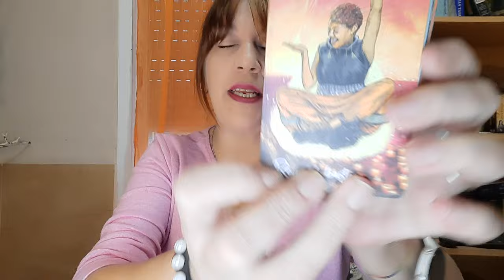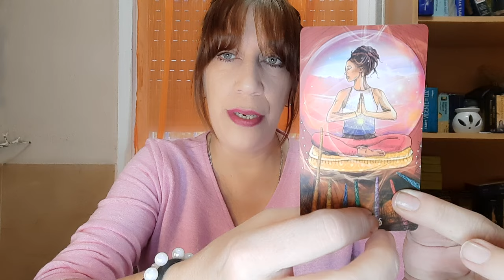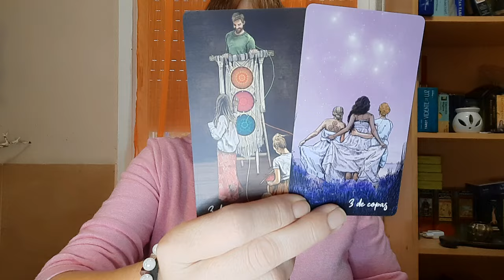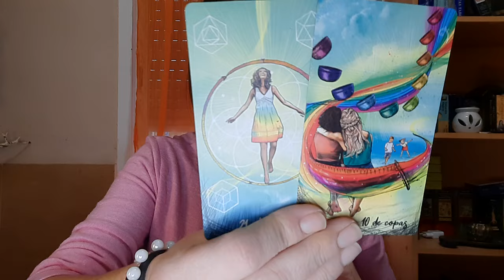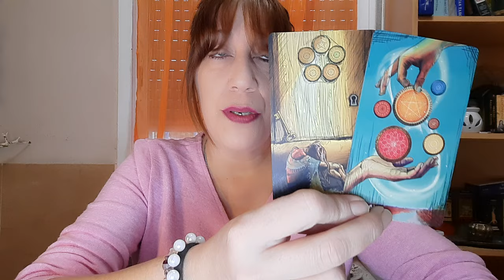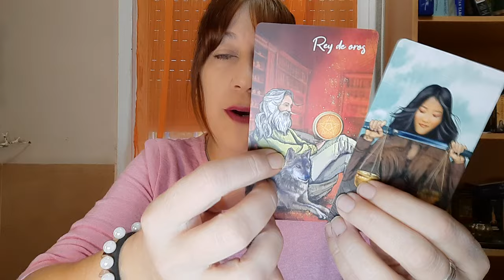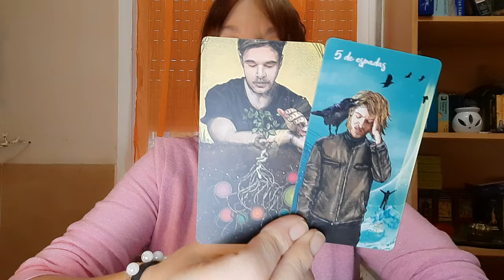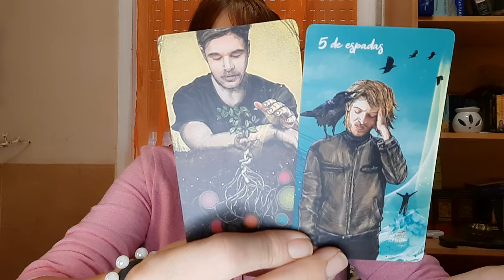LIBRA 🧿ARRASTRAS ALGO QUE NO TE DEJA AVANZAR